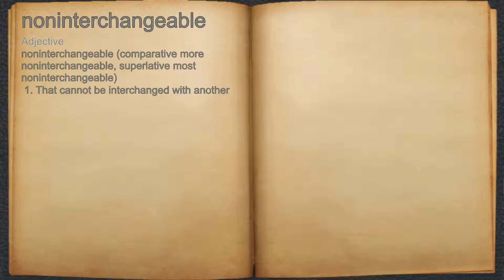What does noninterchangeable mean?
A spoken definition of noninterchangeable.

Intro Sound:
Typewriter - Tamskp